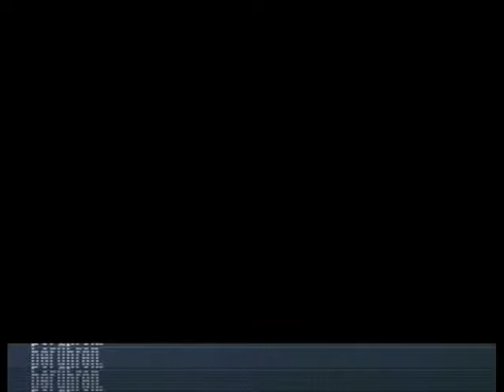Let's Play Gran Turismo 2 - Part 11 - Lizenzen Teil 5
Da die A-Lizenz ziemlich schnell ging, habe ich mich schon an die internationale C-Lizenz gesetzt xD

Spiel: Gran Turismo 2
Entwickler: Polyphony Digital
Publisher: Sony Computer Entertainment
Plattform: PS1
Beschreibung: Mein absolutes Lieblingsspiel für die PS1. Und endlich komme ich dazu dieses Spiel als LP aufzunehmen. Nach dem ausserordentlichen Erfolg vom ersten Gran Turismo war es logisch, dass ein Nachfolger herauskommen musste. Grafik und Physikmodell sind in etwa dasselbe wie beim ersten Teil, aber der Fuhrpark und auch die Streckenanzahl ist ordentlich gewachsen. Logischerweise ist auch der GT-Modus und damit die Karriere deutlich länger ausgefallen, womit also längerer Spielspass garantiert ist.

Giorgio M.